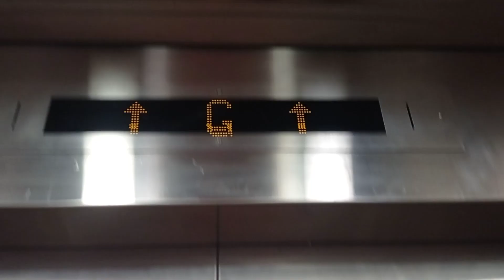粉嶺皇后山邨Thyseenkrupp升降機塔升降機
停3層：（G,M,P）